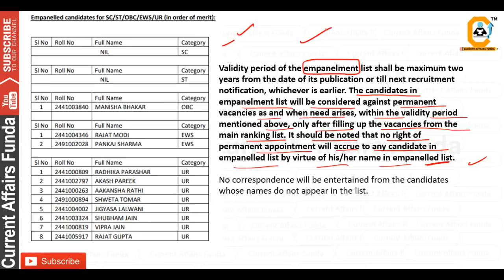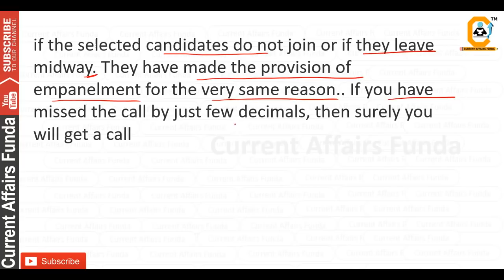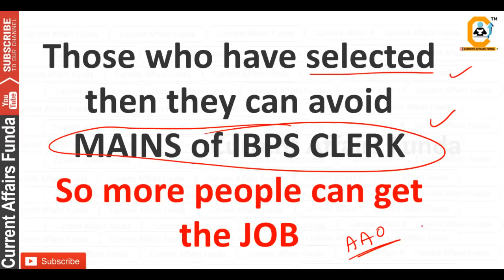Empanelled Candidates in LIC ASSISTANT RESULT - ये Candidates कौन है , Selection के आसार कितने है ?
150 Rs off,
1 year Mock Test

(Voluntary Support )

About us :
Our Work :
1.Quantitative Aptitude
2.Logical Reasoning
3.Current Affairs Weekly Wise
4.Computer Aptitude
5.English Language